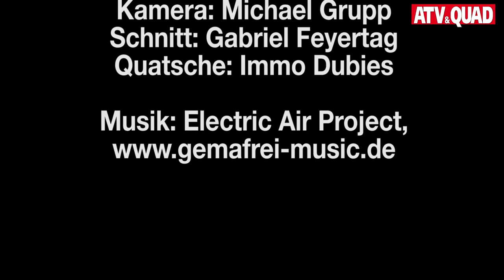Quadstaffel 112: Sternfahrt zur Intermot 2016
Die Mitglieder der Quadkinder, Quadstaffel 112, Quad / ATVJunkies, Quad Freaks NRW und Wupperquad formierten sich am 8.10. zur Sternfahrt zur Intermot 2016